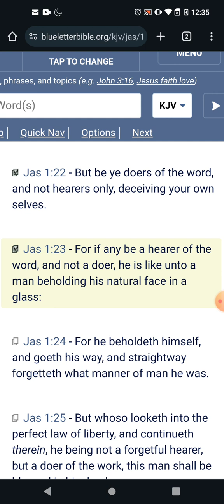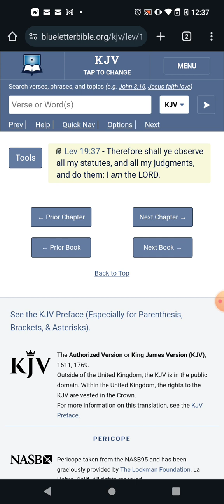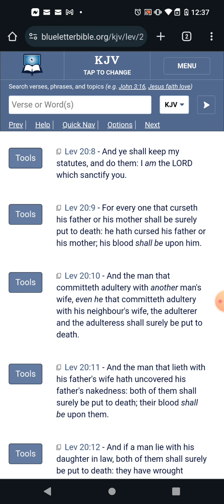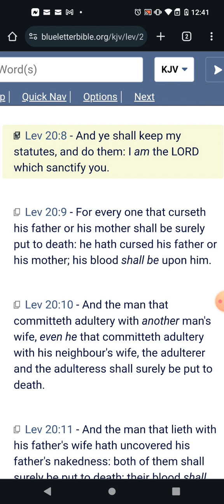A lot of talk about the scriptures but NOBODY follows them